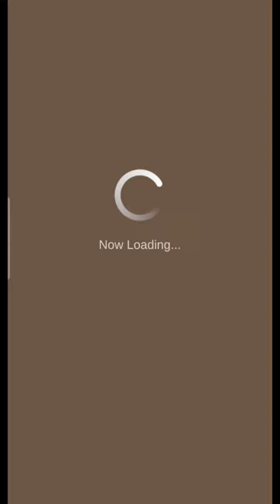Road to 10 Star* Monsters 5 Usurpers Crime G8.3 vs 9 Star Jyuratodus "Urgent"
0:00​ - Intro
0:39 - Midway

-akamu